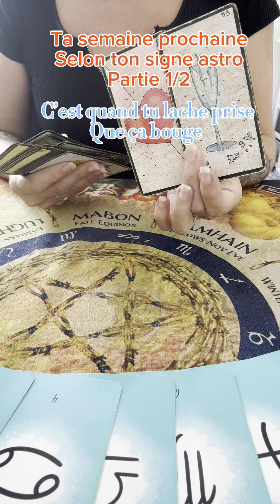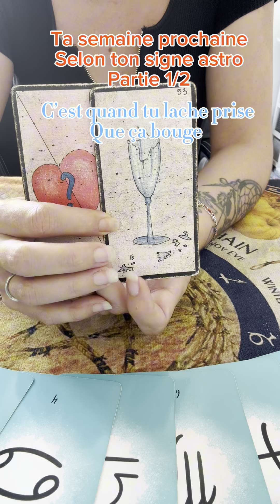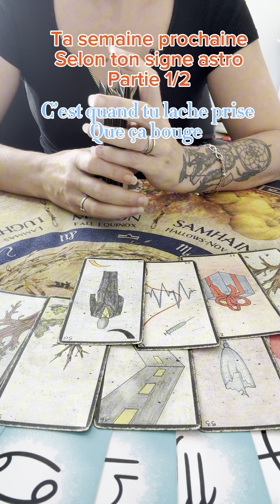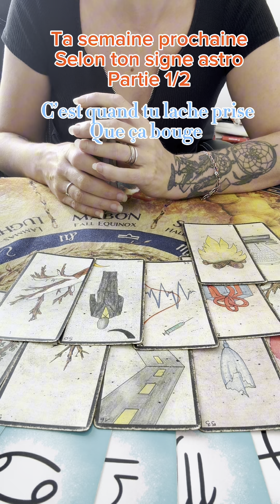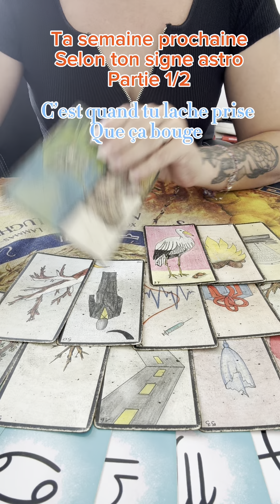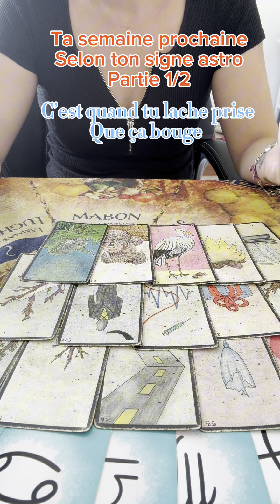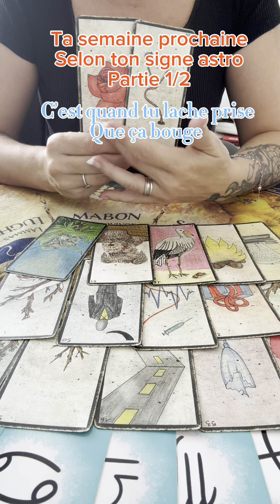Ta semaine prochaine partie 1/2